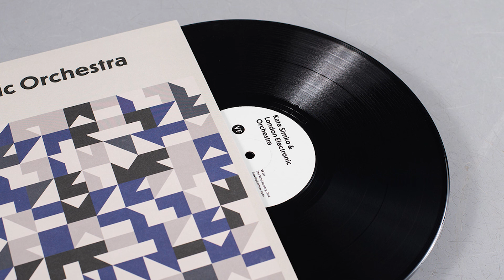Kate Simko & London Electronic Orchestra - Waiting Games (Kate Simko Club Mix Ft. Amunet Shah)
Following the release of Tilted remixes by Seth Troxler and Phil Moffa (LSOS), Kate Simko now releases a new remix instalment featuring Fort Romeau and two new house mixes from the lady herself.

Kates Waiting GamesClub Mix features New York-based vocalist Amunet Shah, who first collaborated with Kate and Tevo Howard on their single Bring Itlast year on Sashas Last Night on Earth imprint.’’  Amunets raw New York style was the ideal fit to move the song from the concert hall to the underground club scene.’s reworks play around with the upright bass hook, emotive harp, and strings teasers from the original, whilst tight drum programming and an irresistible groove keep this firmly in DC-10 terrace territory.

Fort Romeau’is a deep, dark, and beautiful melodic affair.’s baritone sax and flute, further demonstrating his unparalleled talent as an electronic producer of the highest caliber.

For over a decade now, Kate Simko has been one of dance musics standout artists. Her unique flavour of forward-thinking house music was welcomed onto the iconic Spectral Sound label,  and since then her catalogue has grown to include releases on Get Physical, Hello?Repeat, Leftroom, No.19, recent collaborations with Jamie Jones and Katy B, and an album on Sashas Last Night On Earth imprint.’’’ ’

Kate Simko & London Electronic Orchestra have created a buzz with their genre-bending live sets atBoiler Room, and , The group will be making their U.S. debut at Le Poisson Rouge on July 14 in New York.

A1 : Waiting Games (Kate Simko Club Mix Ft. Amunet Shah)
A2 : Waiting Games (Kate Simko Club Dub Mix)
B1 : Waiting Games (Fort Romeau Remix)